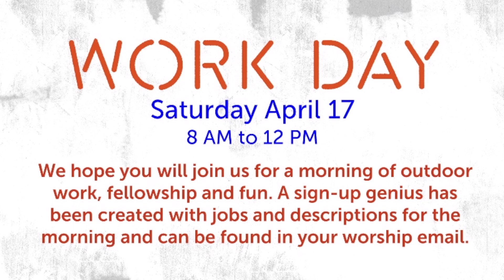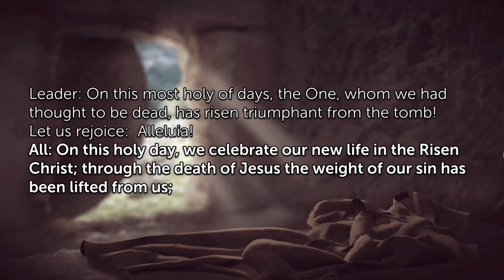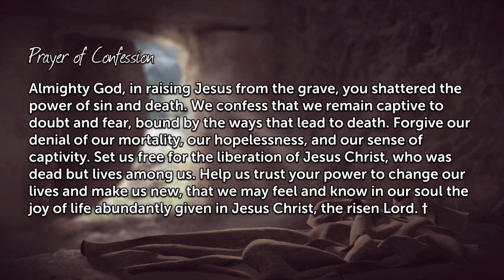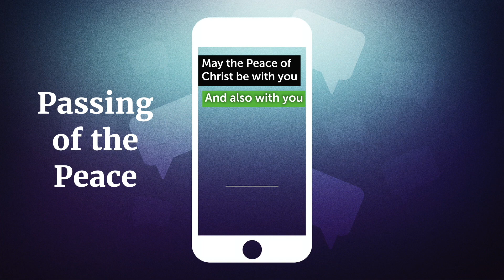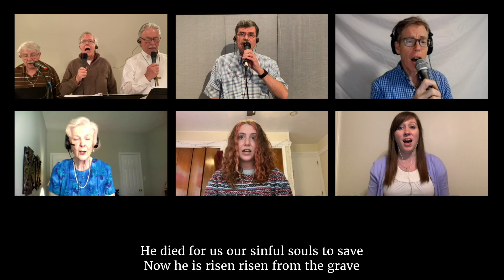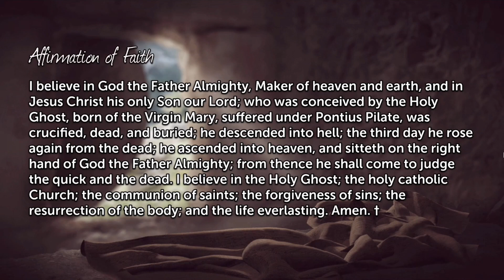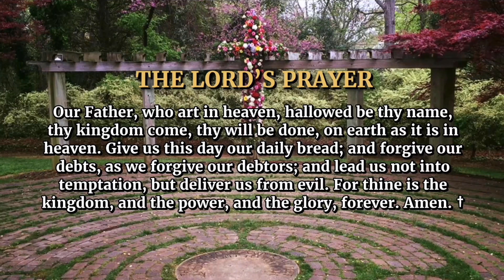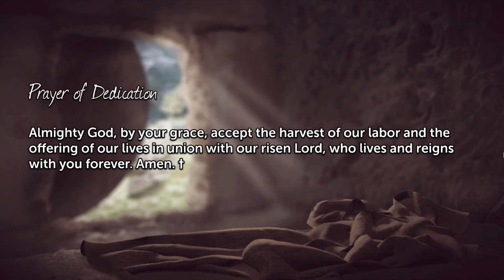Avondale Presbyterian Church April 4, 2021 Worship Service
Rev. Jim Ewing
Sermon: Peace That Comes From A Rolled Away Stone